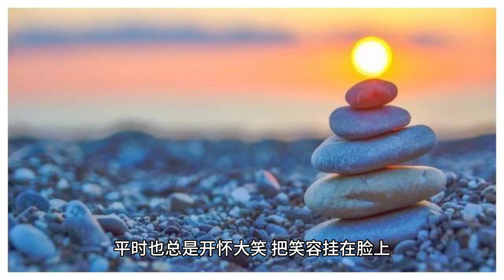62岁叶倩文亲身示范：不染发，不穿老年装，到老都没有“大妈感”